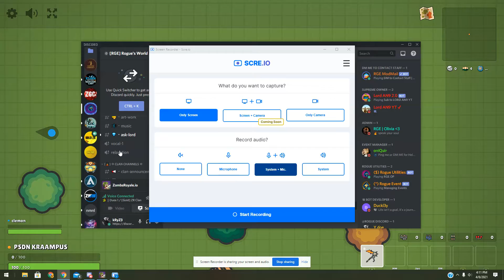THE 20 BOMB